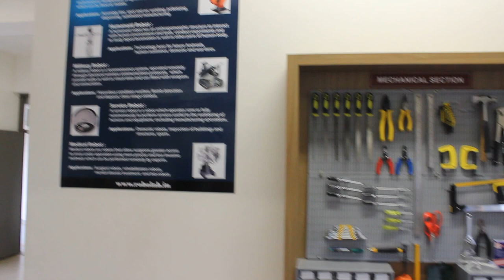Walkthrough of the Robolab at MVJCE Bengaluru